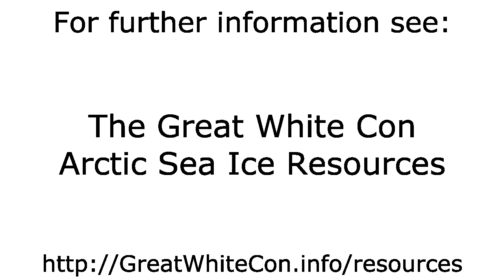Sea Ice Movement on the Northern Sea Route in Summer 2016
- The motion of sea ice on the Northern Sea Route from June 1st to July 16th 2016.